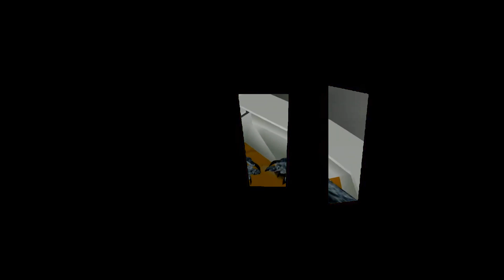Carl Johnson Plays Cs 1.6 Zombie Plague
In this video you will be able to see how carl johnson from gta san andreas plays the game called cs 1.6 zombie plague. This is a cs 1.6 zombie plague gameplay with video with carl johnson.

The Zombie Plague is a modification of the Counter-Strike developed as an AMX Mod X plugin, which completely revamps the gameplay, turning the game into an intense "Humans vs Zombies" survival experience. Even though it's strongly based on classic zombie infection mods, it takes the concept to a new level by introducing

I hope you enjoyed this carl johnson plays cs 1.6 zombie plague video